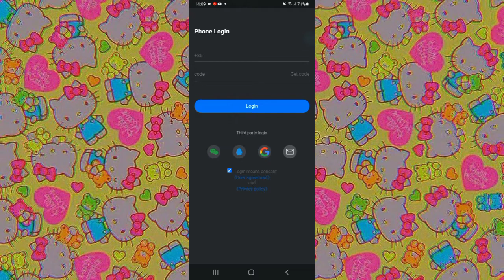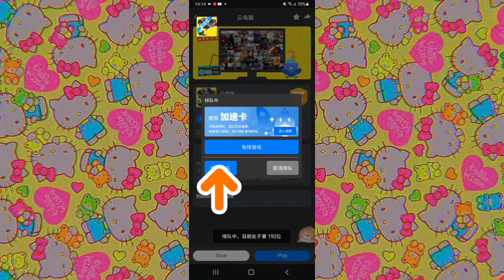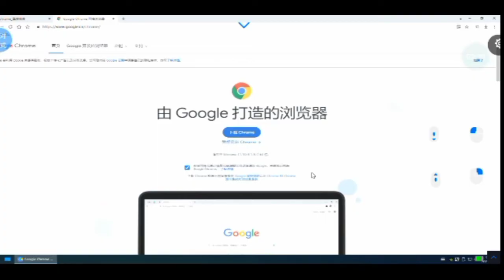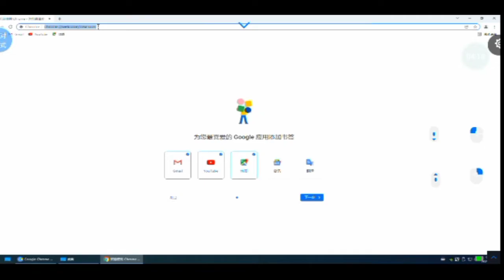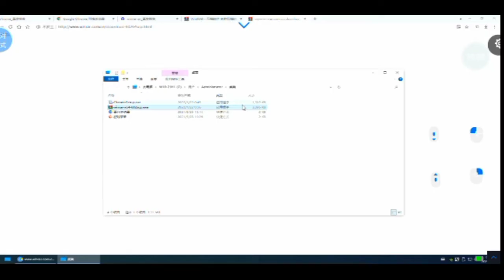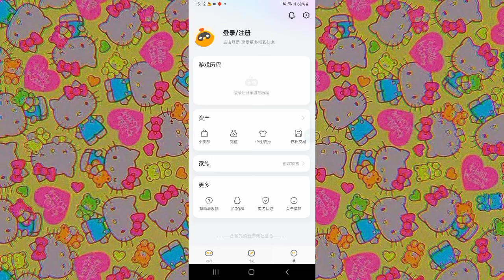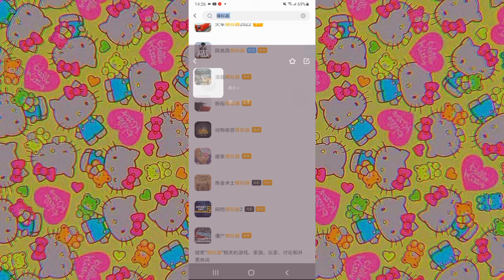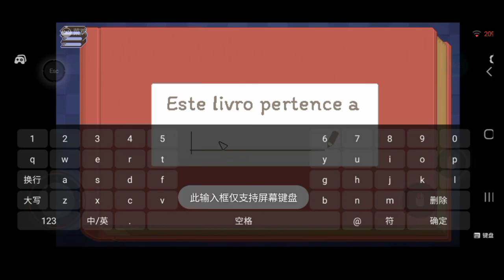COMO JOGAR UNPACKING NO CELULAR